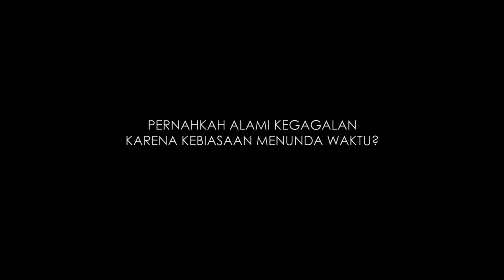Mellisa Karim suka menunda waktu